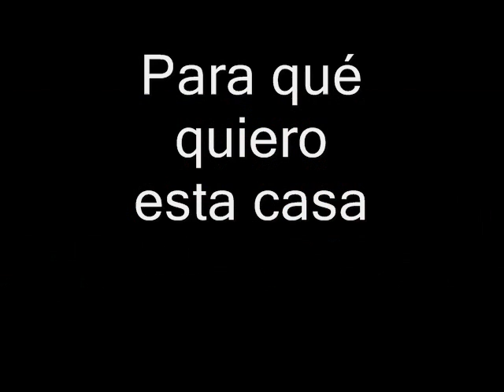PARA QUE QUIERO ESTA CASA Raúl Partida@RAULPARTIDA1 Suscríbete